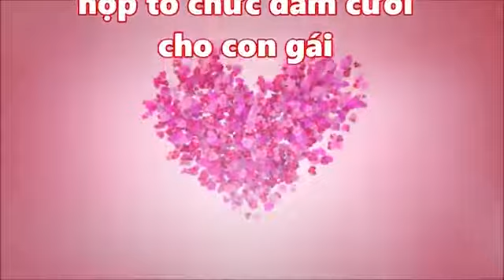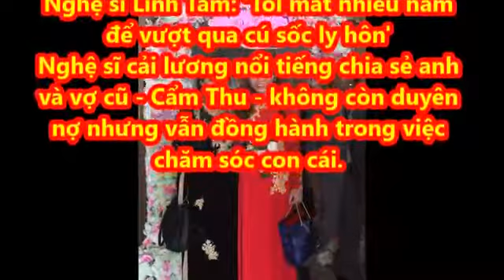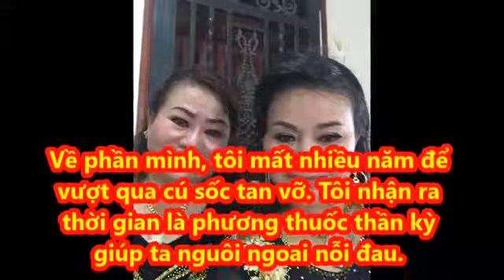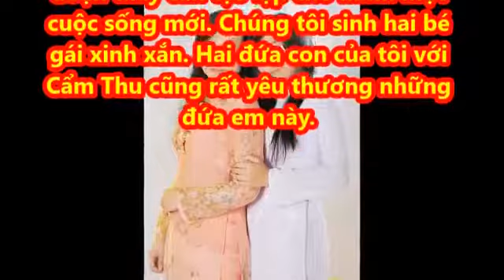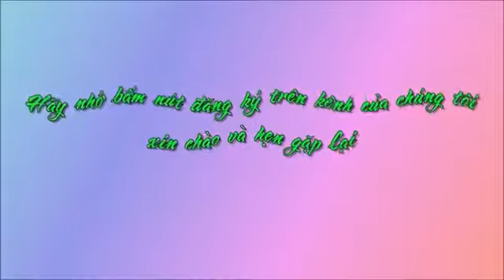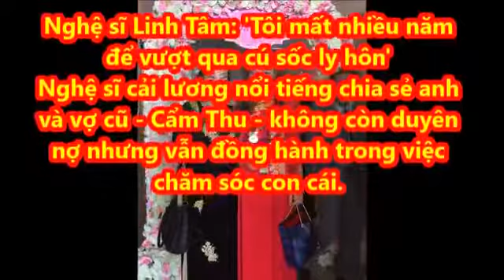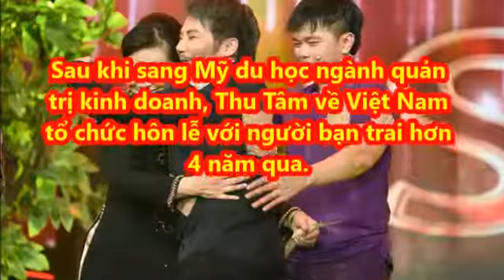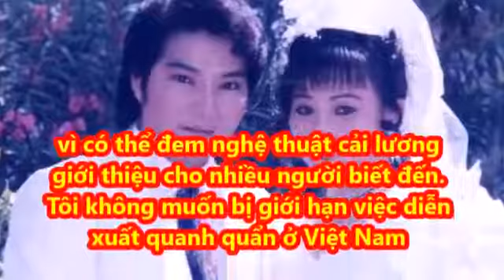Vợ chồng Linh Tâm, Cẩm Thu tổ chức đám cưới cho con gái [Tin tức hằng ngày]